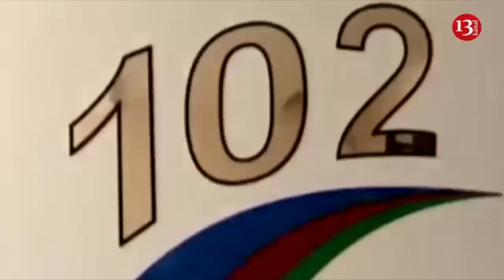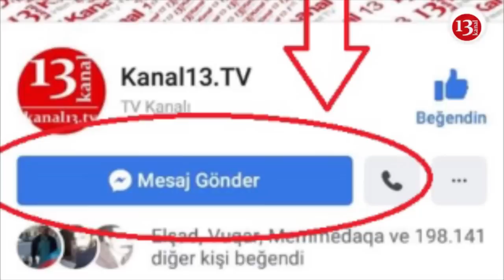"Polis sürücüyə yumruq atıb, söyüş söydü":YPX rüşvət istərsə nə etməli?